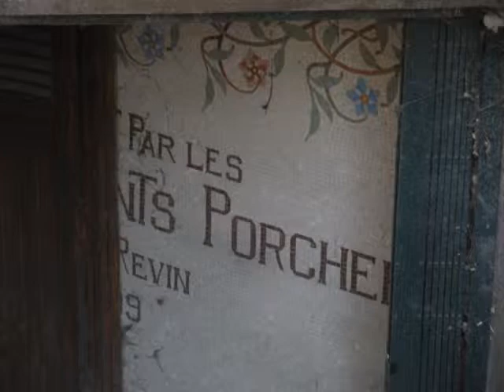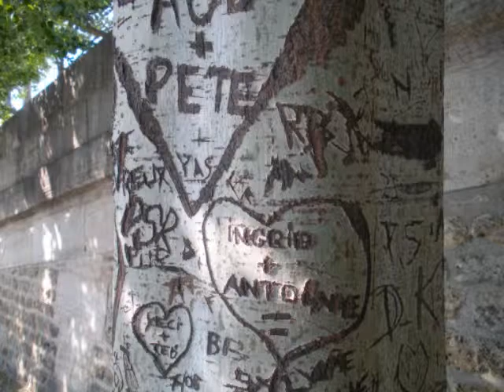Quirks of Paris - Study Abroad Vlog #44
It's been another discombobulated week video-wise... more like discombobulated month actually. And since the next 3 weeks (HOLY CRAP I ONLY HAVE THREE WEEKS LEFT) will be even more busy for me, I can't guarantee that I will be updating this channel regularly... maybe not even at all until after the semester is over. We'll see. But I'm very sorry in advance if I make you guys wait for a while. Blame my evil professors for assigning 4 papers due within 3 weeks, plus some quizzes and a final.